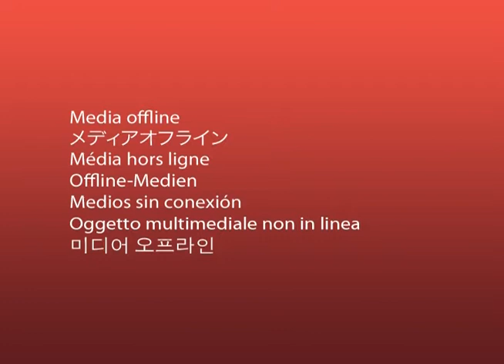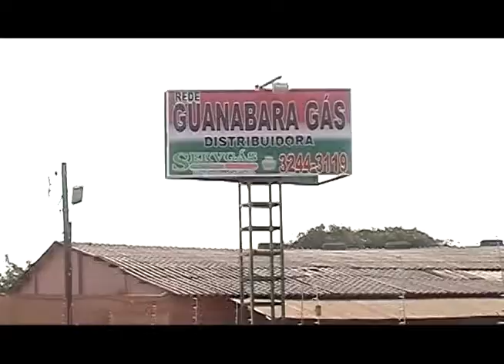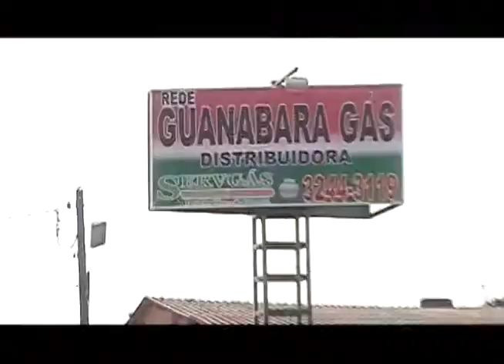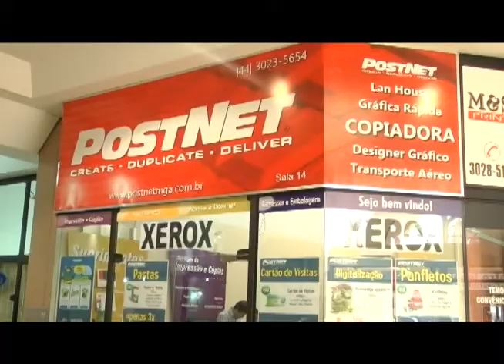COMPANHIA ART SHOW PARTE 06- 03/11/2012